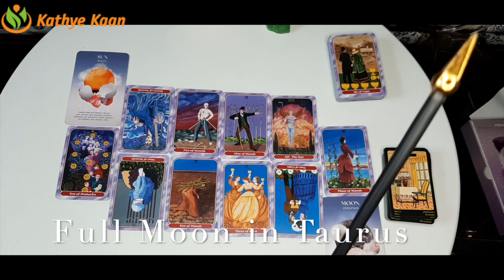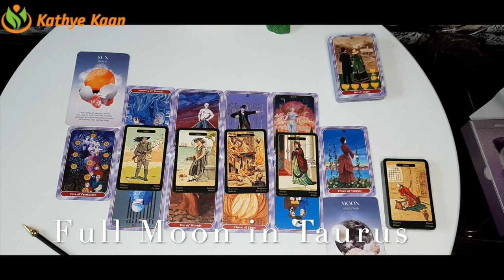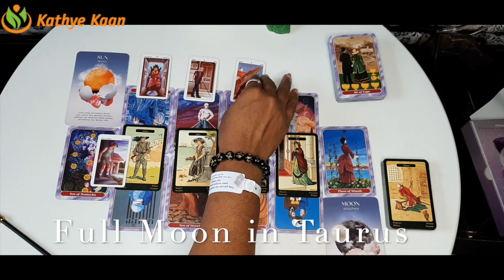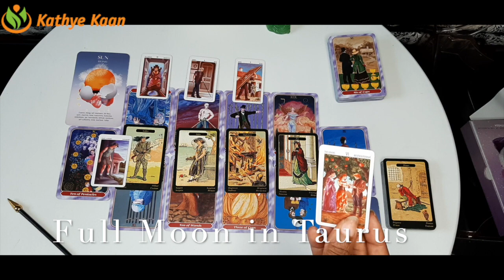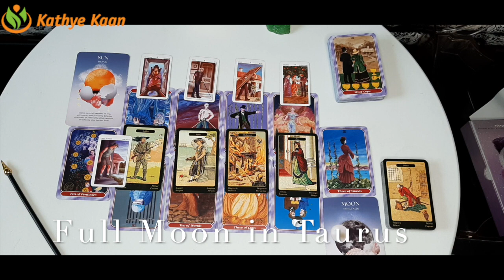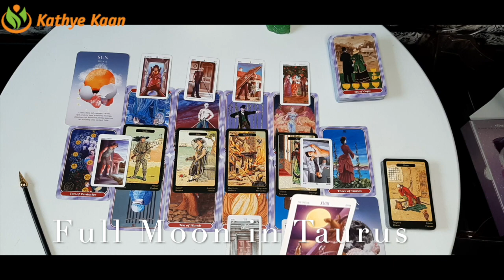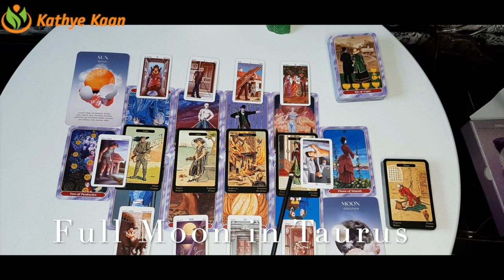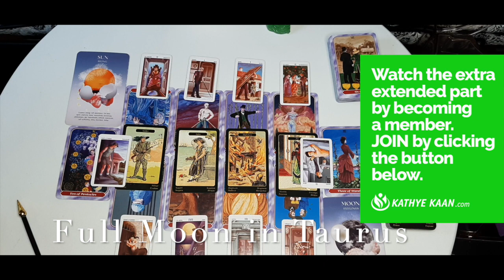FULL MOON READING ARIES LEO OPHIUCHUS SAGITTARIUS 💫 OCTOBER 2020 🕉 FIRE SIGN 💝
ARIES LEO OPHIUCHUS SAGITTARIUS FULL MOON READING OCTOBER 2020

SUN RAISING SIGN    08:15
MOON RAISING SIGN           16:21
ALL FIRE SIGN-12 HOUSE

ARIESFULLMOONREADINGOCTOBER2020 EARTH SIGN
LEOFULLMOONREADINGOCTOBER2020 EARTH SIGN
SAGITTARIUSFULLMOONREADINGOCTOBER2020 EARTH SIGN
OPHIUCHUSFULLMOONREADINGOCTOBER2020 FIRE SIGN

Kathye